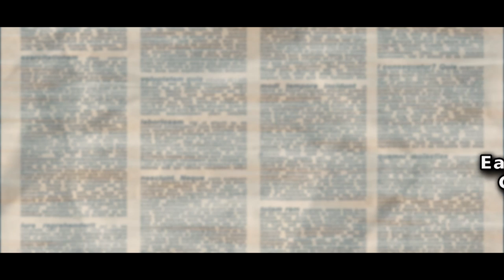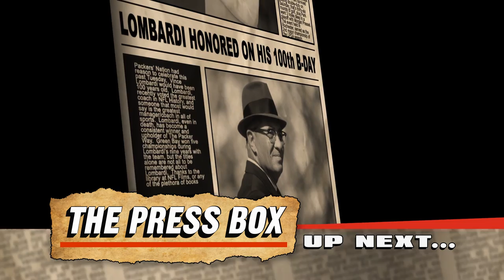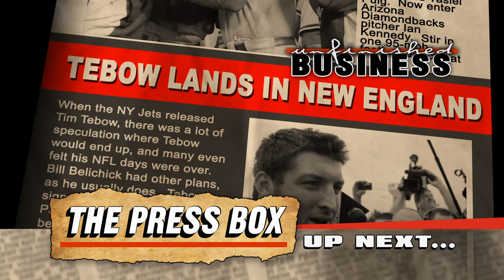The Press Box - June16, 2013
FULL EPISODE! Joining the Rochester Press Box this week are 13 WHAM Sports Reporter Toby Mytoka, John Ditulio from WHTK 1280 Sports and from St. John Fisher College, Bob Simms. Hosted by Bill Pucko, the Rochester Press Box airs every Sunday at 11 am on The Rochester's CW, Channel 16, immediately following the High School Sports Beat.